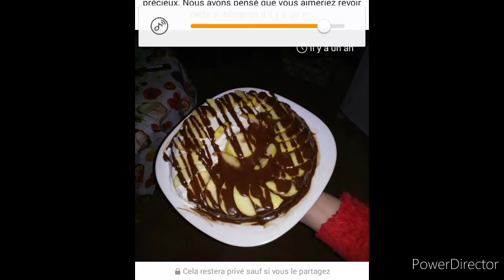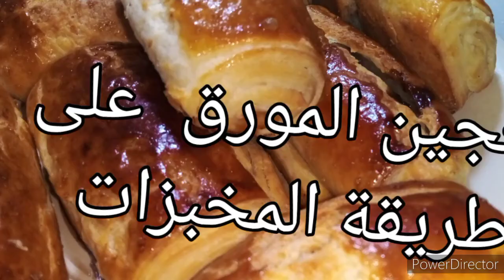أطباقي لسنة2020 ( عالم شيماء المستغانمية)